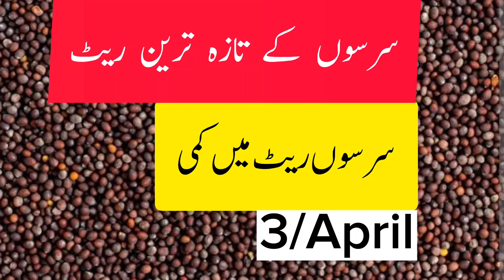Sarso rate today | Sarso rate today in pakistan sarson #03/April سرسوں کے تازہ ترین ریٹ#price